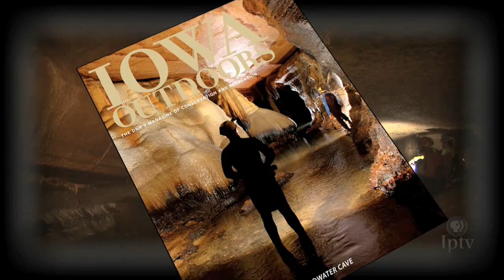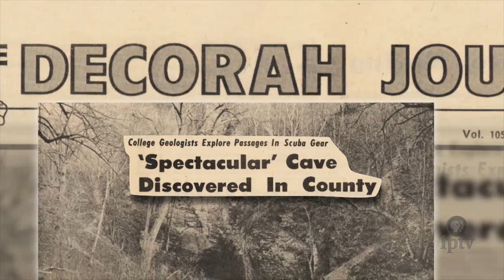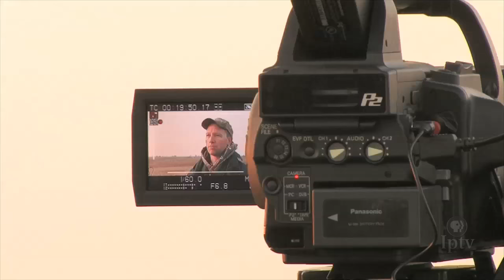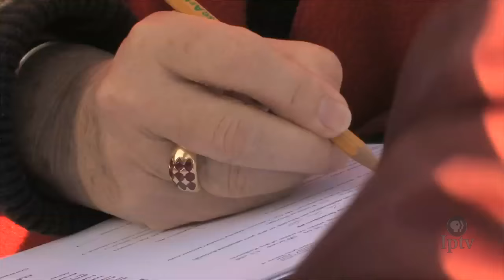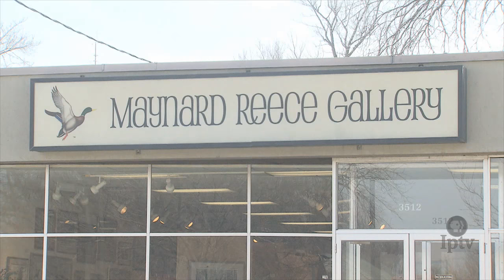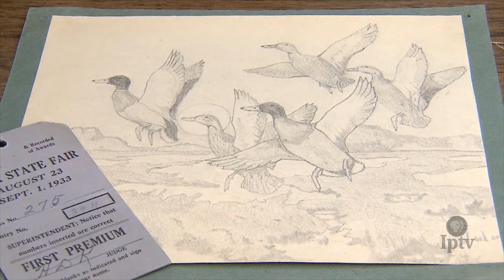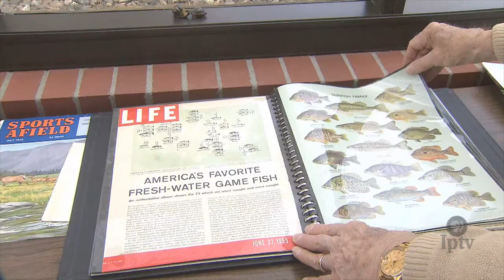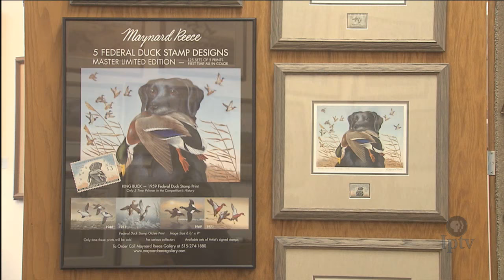Iowa Outdoors (#103)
Go 100 feet underground into Coldwater Cave in northeast Iowa to explore Iowa’s longest and most spectacular cave. Witness the population rebound of prairie chickens in southern Iowa. Visit a famous bridge in Wapsipinicon State Park and discover the paintings of Iowa native Maynard Reece, a living legend in the field of wildlife art. Chef Jon Benedict prepares campfire treats.